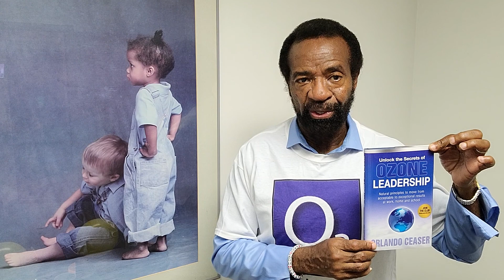Ozone Leadership® (alternative opening)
The 5 principles of Ozone Leadership® are applied to our lives. The principles are modeled after the ozone layer that surrounds the Earth. The principles are protective, selective, corrective, effective and directive. They apply to many areas of our lives; parenting, teamwork and coaching